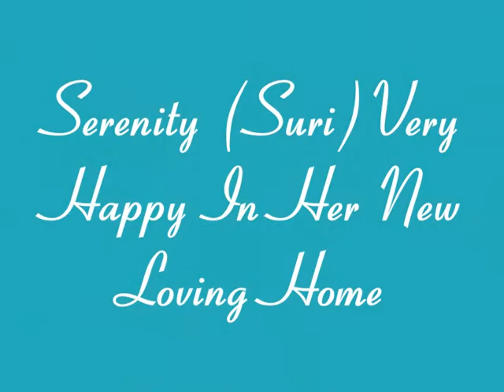Sparkling Angel Eyes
Sparkling
Angel Eyes and her kittens are TICA Registered Ragdolls